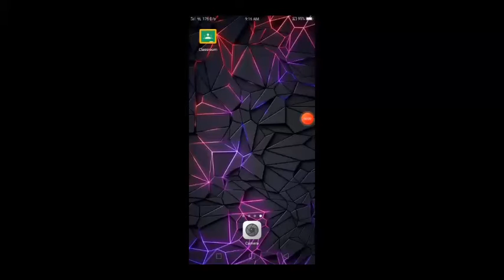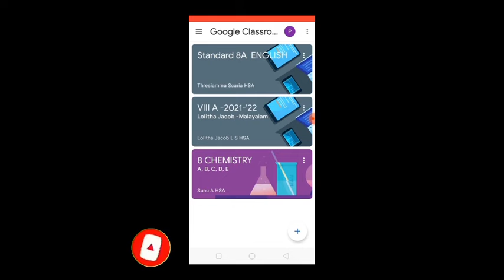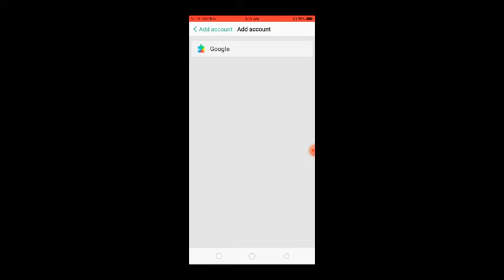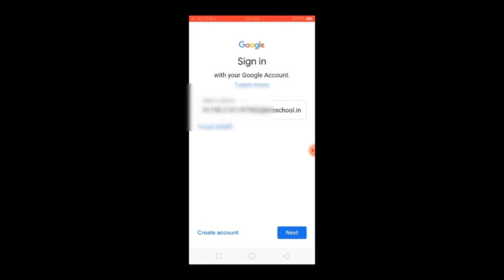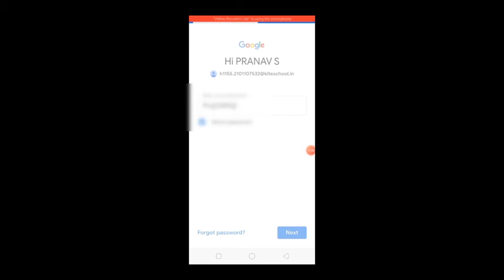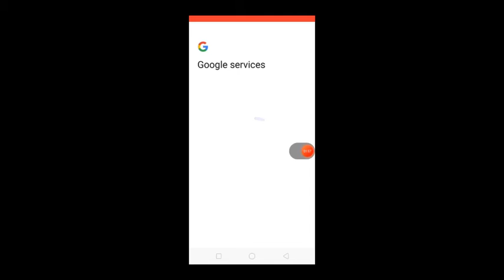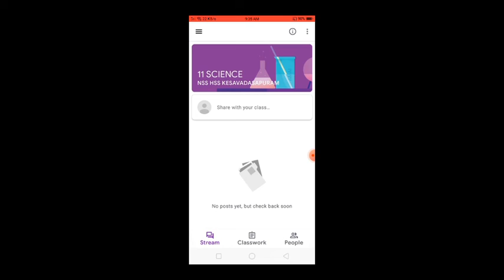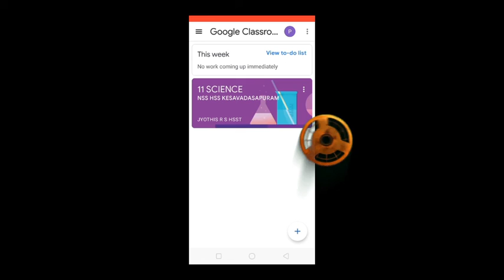how to join to Google classroom#viral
app link